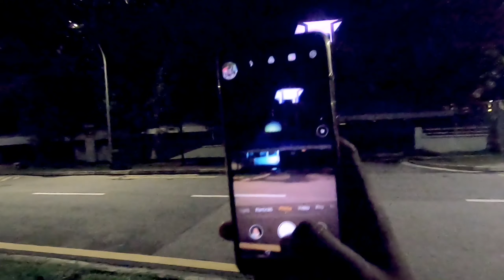Jog/Walk around the Neighbourhood | Stretching on bed